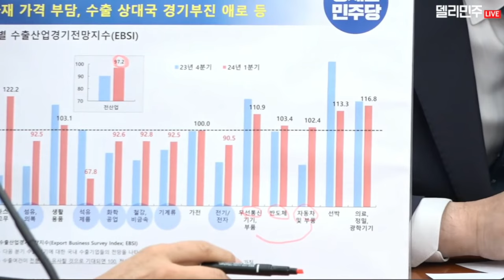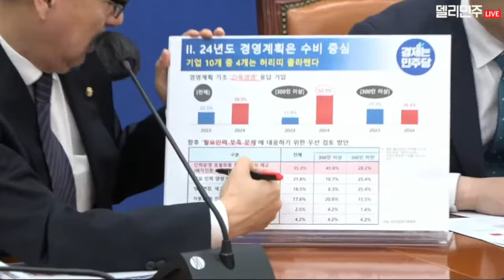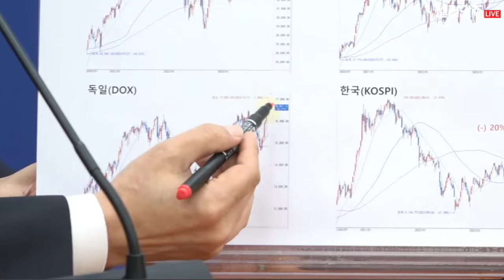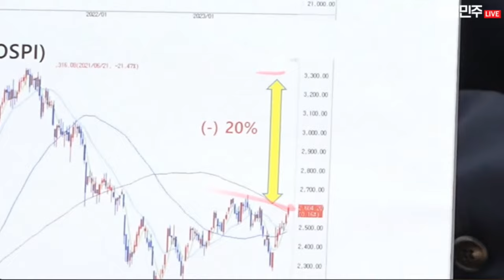더불어민주당 원내대책회의 - 12월 26일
2023년 12월 26일 화요일 오전 9시 30분